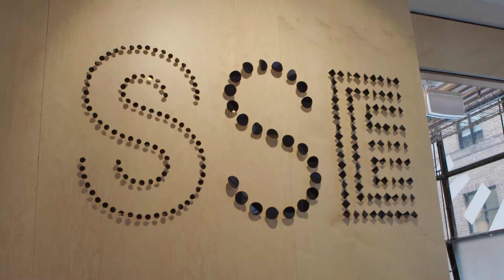The Navigator 2018 - Call for applications now open!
Sydney School of Entrepreneurship is now taking applications for the 2018 Navigator unit of study. Applications will close 2nd of February.